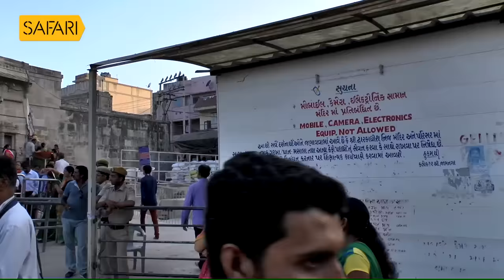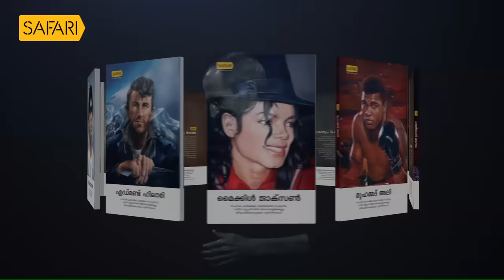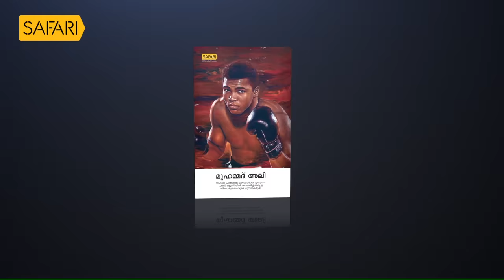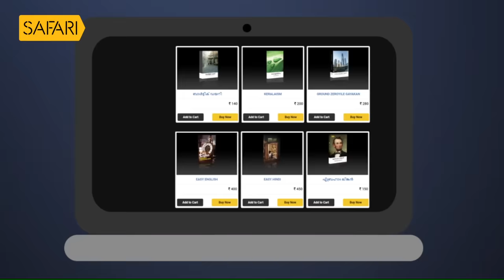Sancharam | By Santhosh George Kulangara | Gujarat-04 | Safari TV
|| ANTI-PIRACY WARNING ||